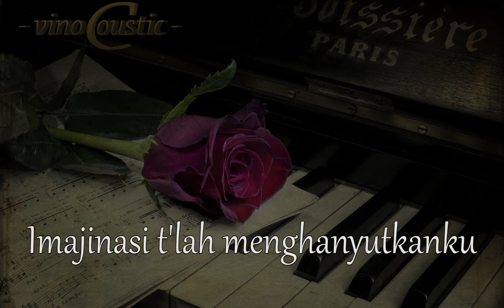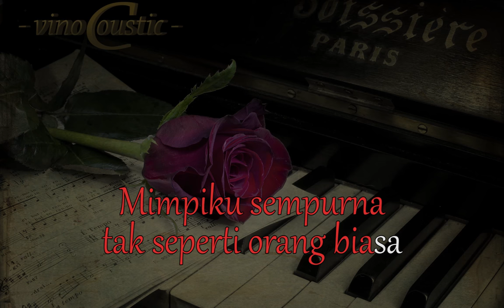Fourtwnty - Aku Tenang Karaoke Akustik Versi cewek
Pesan Microphone Kondenser, stand mic, kabel dan alat-alat/perlengkapan musik lainnya di toko kami, silahkan kunjungi

Four Twnty - Aku Tenang versi karaoke piano akustik tanpa vokal dengan nada dasar lebih rendah ( Female / Male Version dan Lower / Higher Keys )